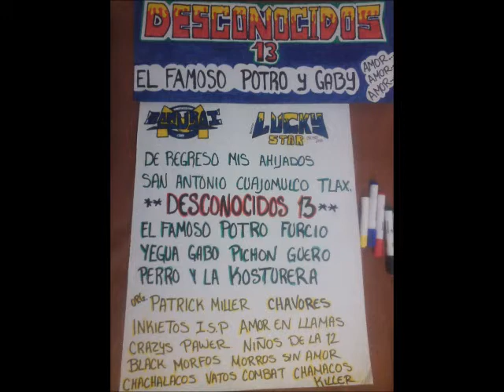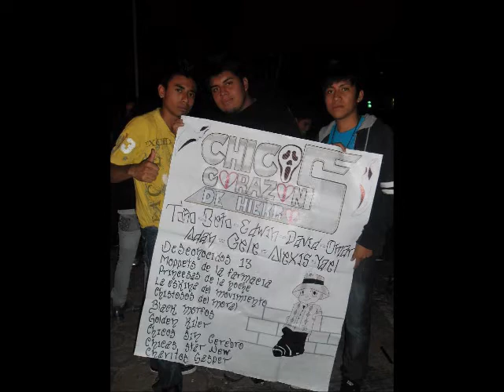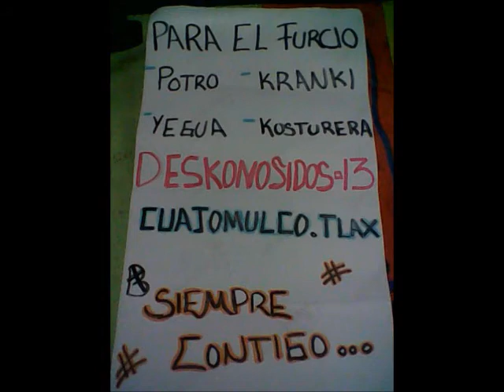sonido lucky star El baile de san juaneditadaSan marcos contla tlaxcala 2014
Chachalacos chamacos killer metalicos dela morelos desconocidos 13